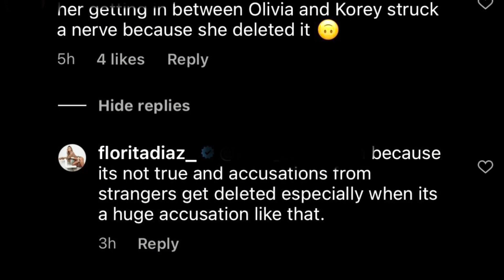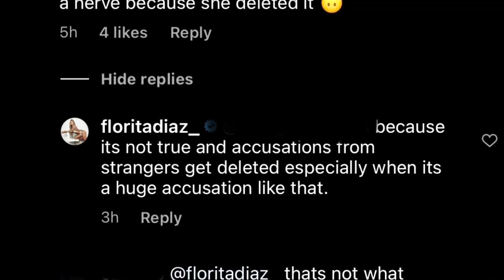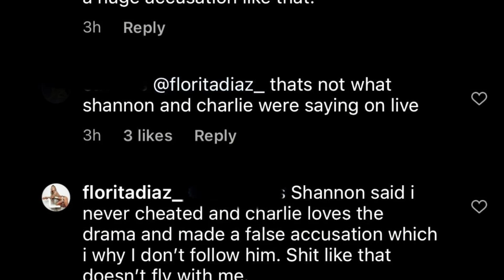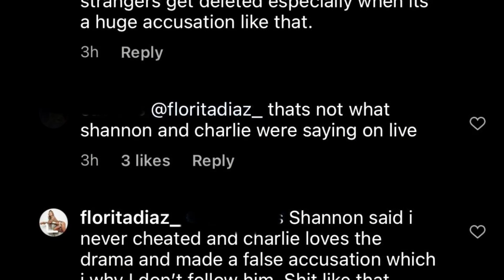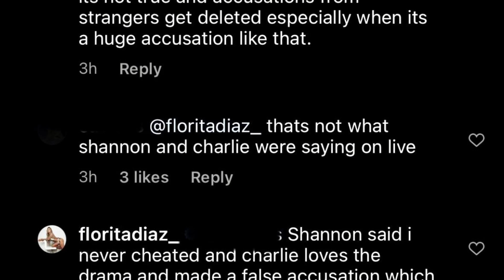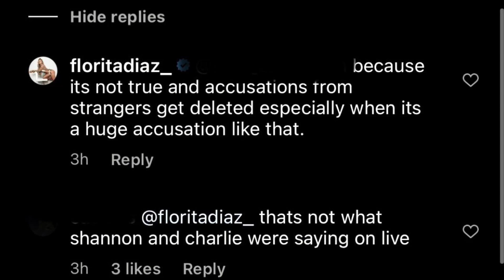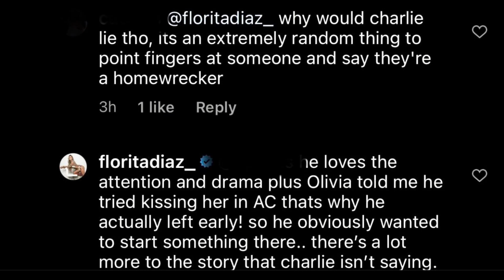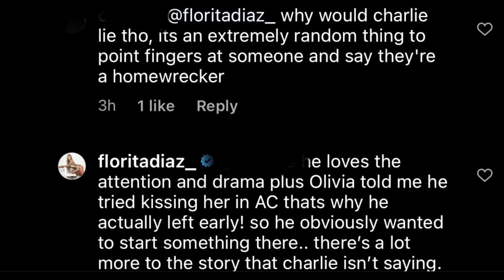Florita THROWS Olivia & Charlie UTB: DENIES “Cheating” w/Korey